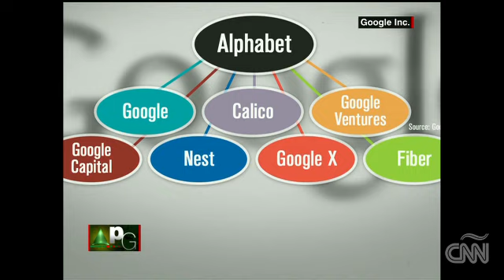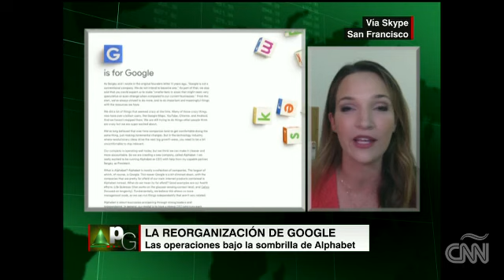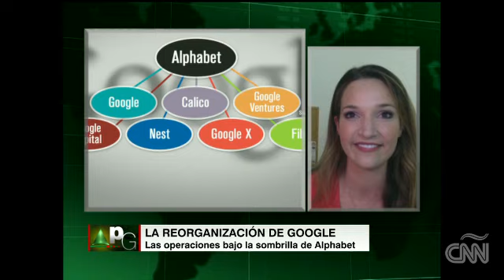La estrategia detrás de Alphabet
Las empresas del gigante tecnológico que ofrezcan productos innovadores se separan porque aún no generan ingresos importantes, señala Vanessa Han, editora senior de CNet